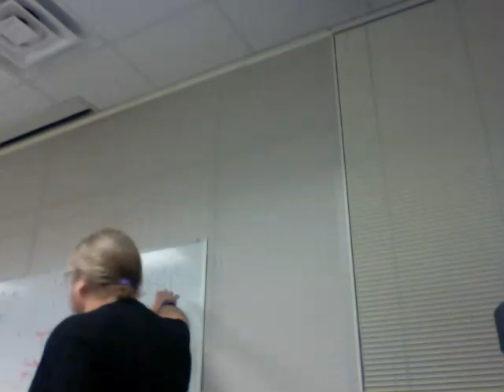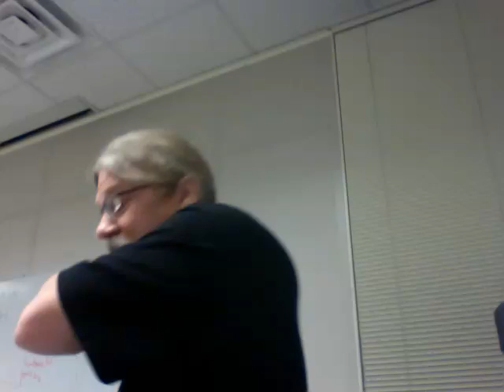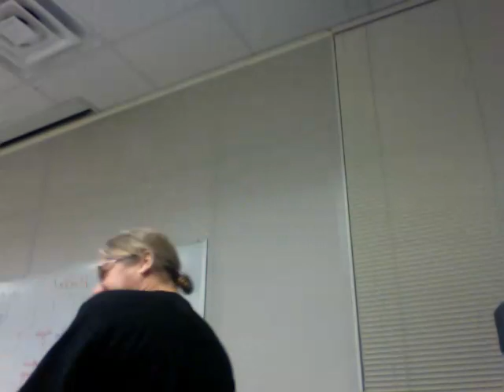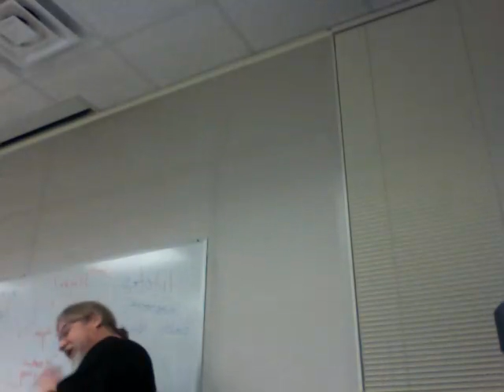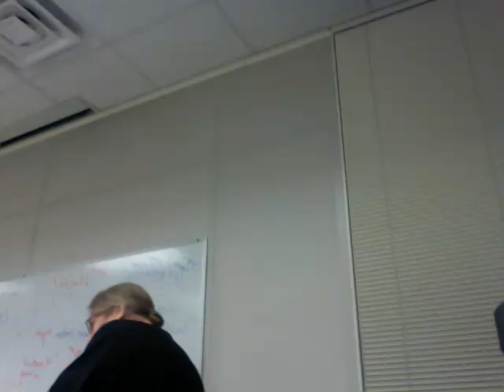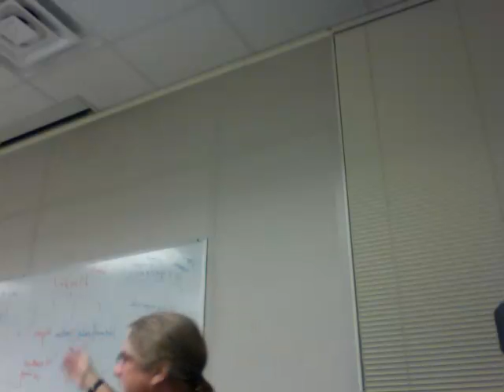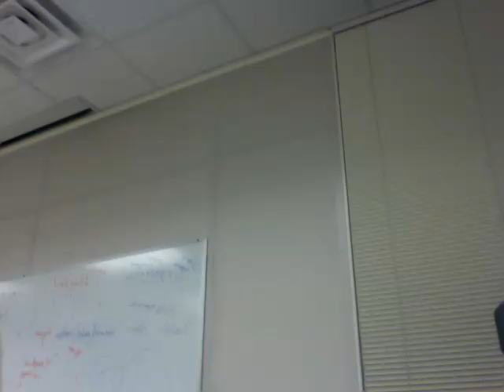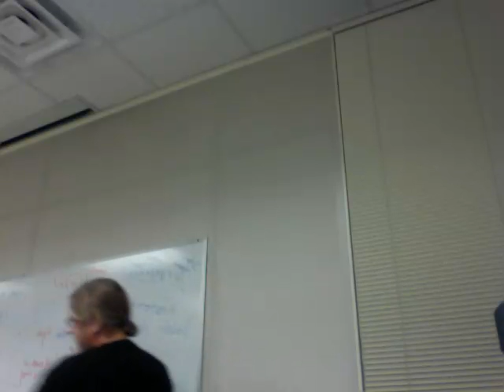Beowulf 2, Part 2